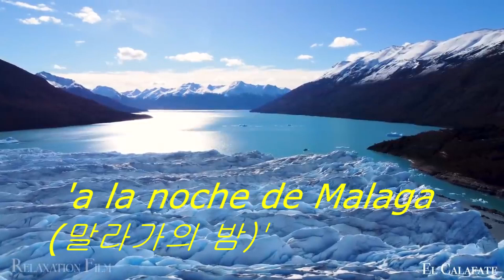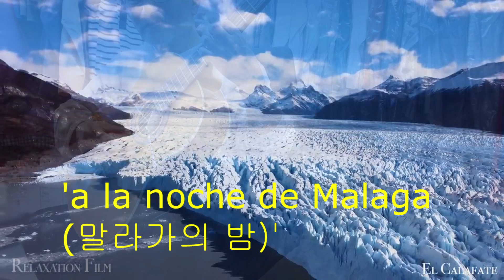'a la noche de Malaga (말라가의 밤)'.